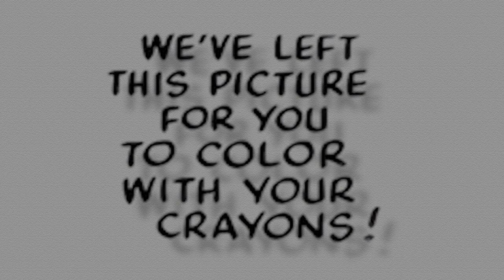A Harvey Comics 1 Page Story #109 Little Audrey